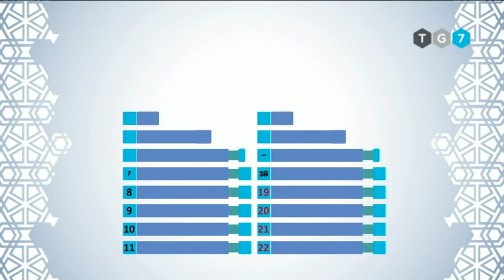GRANADA AL DÍA - DEPORTES - Miércoles 11 de Abril de 2018